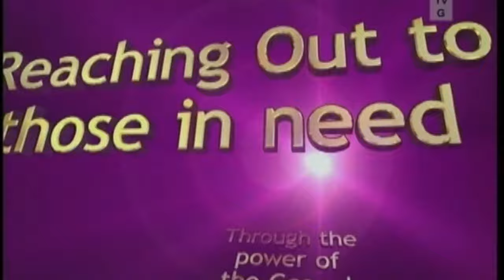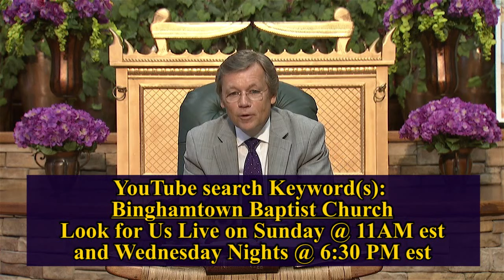Jesus, Our Hope, Help, and High Priest pt 7